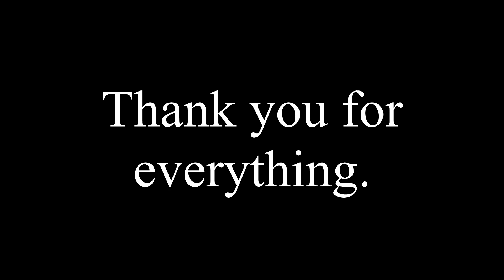A Tribute to Technoblade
This video is A Tribute to Technoblade.

Technoblade was, and will forever be my greatest inspiration for life, and for Youtube. It broke me mentally seeing the news he had passed, and making this video is the only way I've found that is allowing me to accept that he is finally gone.

I have turned monetization off, and I don't ever want to earn off of another persons name.

0:00 - Intro
0:54 - Title Card
1:03 - Tribute
3:02 - Final Statement & Quote